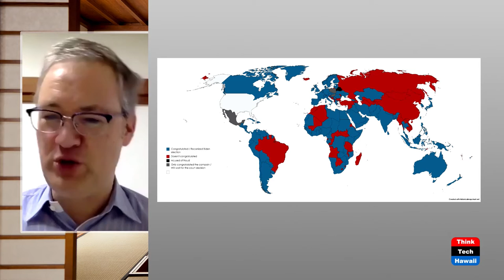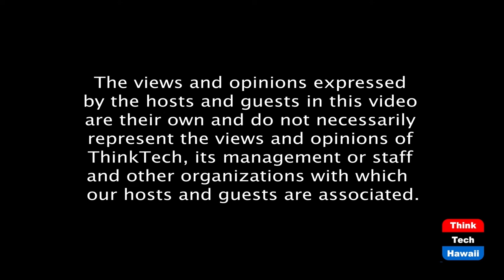Asia responds to the Biden victory (Looking To The East)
Asia return to normal with President Biden?  The host for this episode is Steve Zurcher.  The guest for this episode is Mark Cogan.

Overview of the reaction of Asia to the November 2020 election.